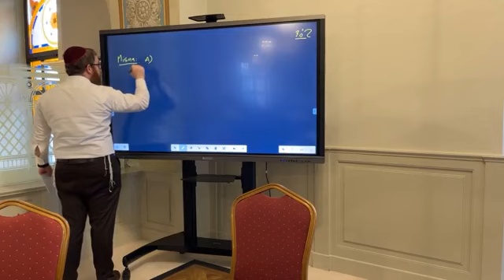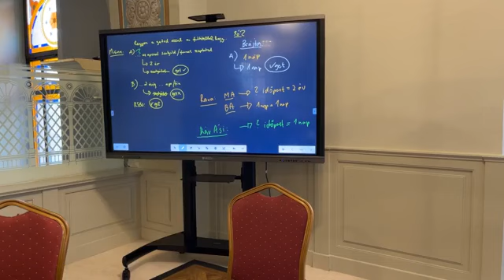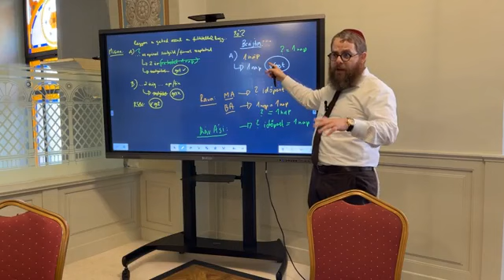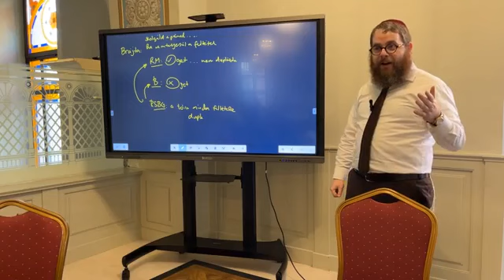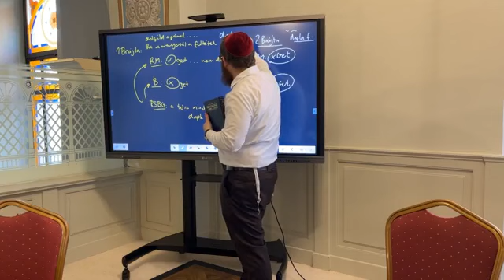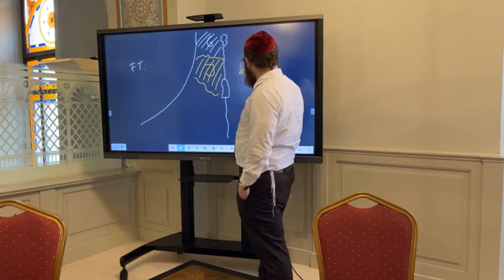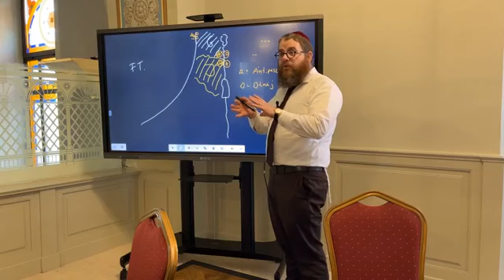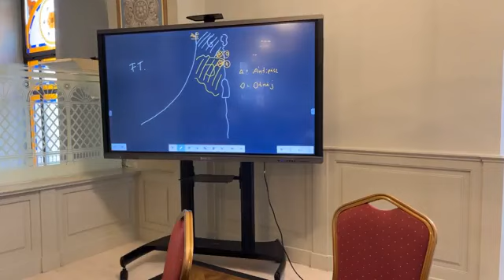Gitin 76 - Napi Talmud 1304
Az előadással kapcsolatos hanganyag, jegyzetek, és a Talmudi oldal az alábbi linken letölthető

Gitin (Válólevelek) – גיטין
A válólevél megírásának, átadásának, illetve megbízott általi elküldésének törvényei. Ennek a traktátusnak a terjedelme a Babilóniai Talmudban 90 oldal.

Kezdés: 2020. január 2.
Befejezés: 2027. június 7.